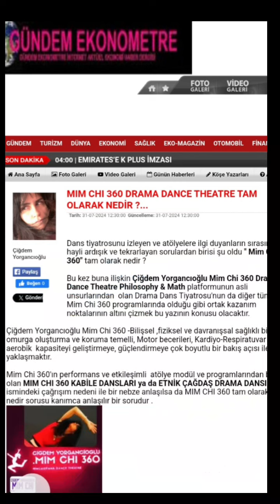dance Cigdem Yorgancioglu What is Mim Chi 360 -PRESS -MEDIA -BASIN MIMCHI360 nedir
VENUE
CONCEPT :Cigdem Yorgancioglu   Mim Chi 360